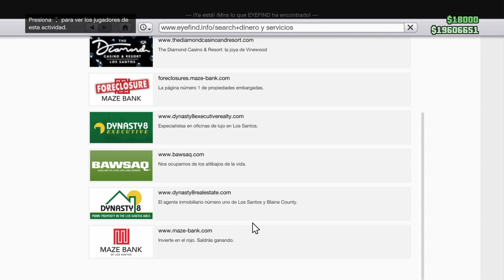GTA ONLINE PS4 TORNEOS CUADRO CREWS P.2